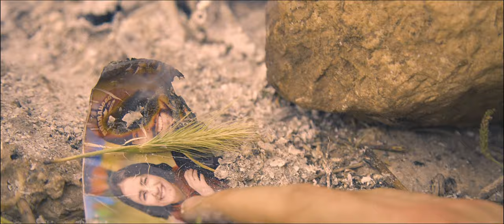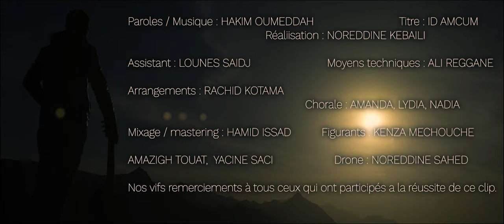Hakim OUMDAH chanson d’amour kabyle